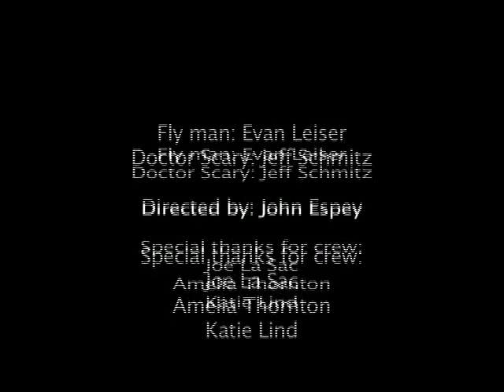Radioactive Red Bull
A sleepy student is visited by an evil professor!